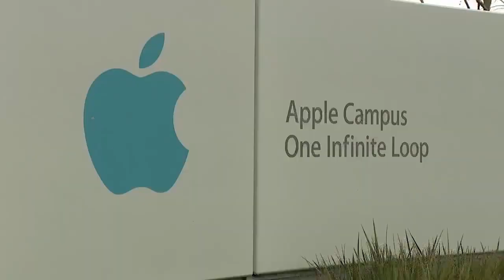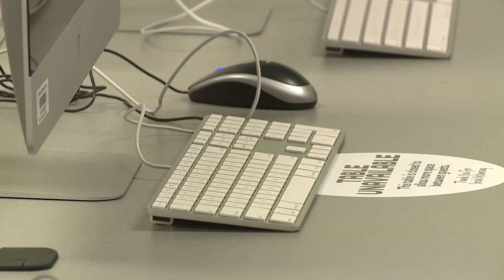Triad universities hope Apple campus in NC will help draw students, provide jobs for graduates